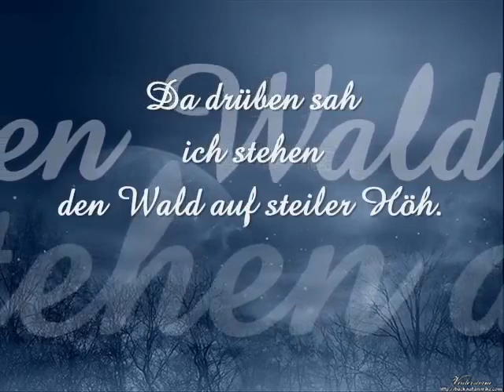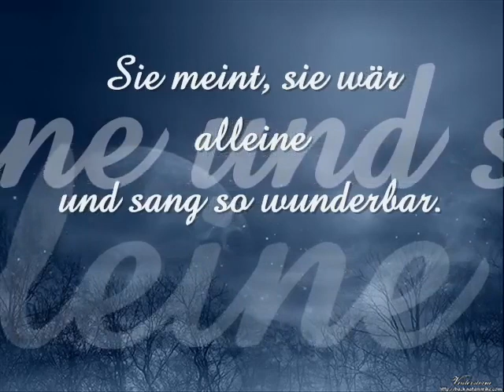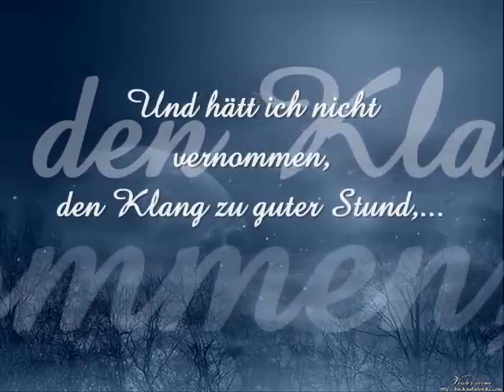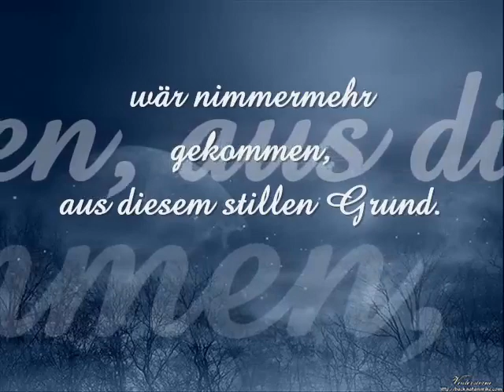German Language Faun Der stille Grund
Das Gedicht stammt aus dem Mittelhochdeutschen 1050 bis ca. 1350. Es wird in Hochdeutsch gesungen.